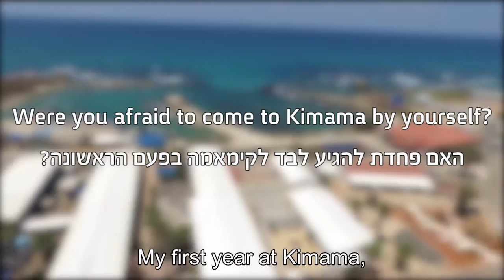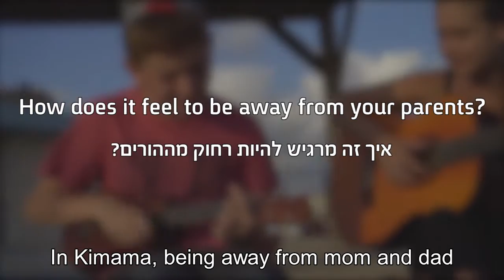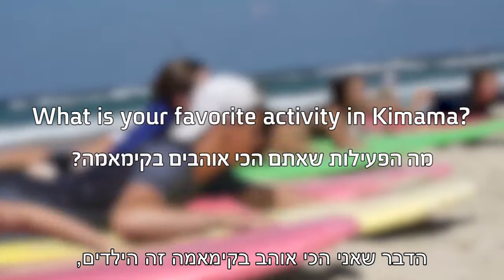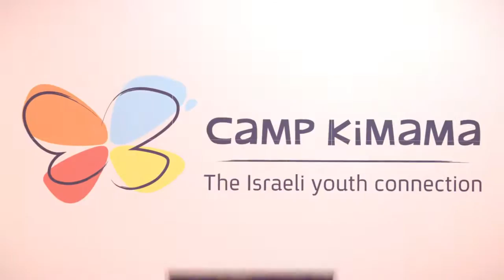Kimama Campers Answering F.A.Q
During the summer, we've asked our campers some questions about Kimama, things that parents often ask us. Here are their uncensored answers

במהלך הקיץ, ביקשנו מחניכים לענות על כמה שאלות שרוב ההורים שואלים אותנו. הנה מה שהם ענו.